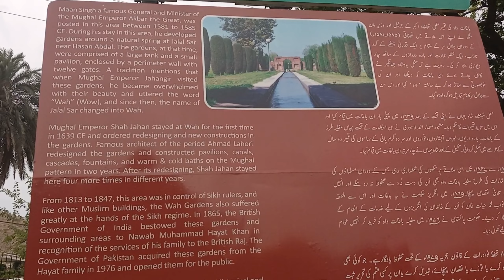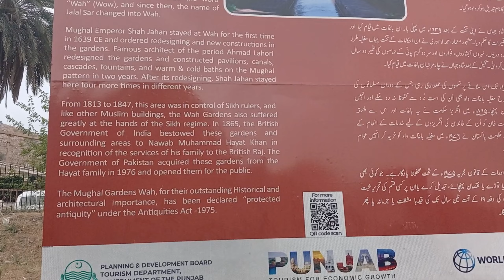The Mughals Gardens Wah | Places To Visit In Pakistan